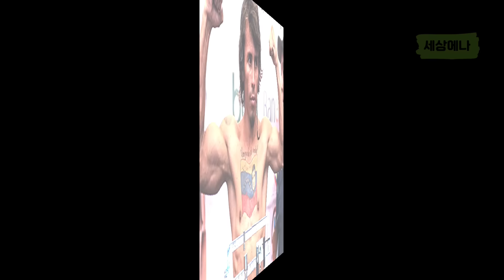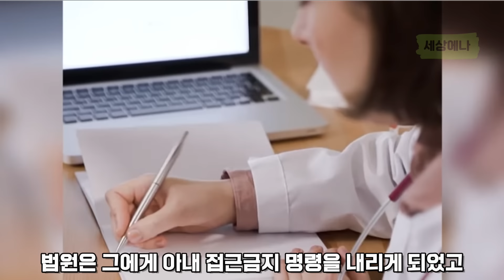베네수엘라 사람한테 죽도록 맞아서 기절한 일본 복싱 챔피언들...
세계복싱 역사상 27전 27승 27KO 100% KO승의 엄청난 기록을 세운
에드윈  발레로라는 복서가 있습니다

wba 슈퍼 페더급 타이틀과 wbc 라이트급 타이틀을 획득하고
27승 중에 18승은 연속으로 1라운드에 거둔 승리로, 기네스북까지 등재된 선수인데요

168cm라는 작은 키에도 불구하고 타고난 멧집과 폭발적인 펀치까지
왼손잡이라는 이점을 이용해 승승장구 하기 시작하는 그는
2002년 92전 86승의 아마추어 전적을 끝내고 프로에 데뷔하게 됩니다